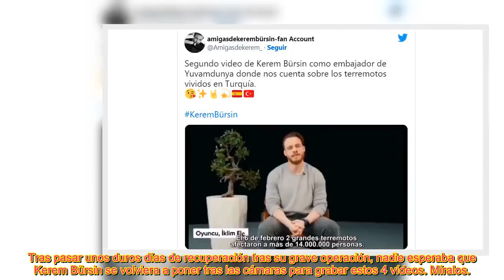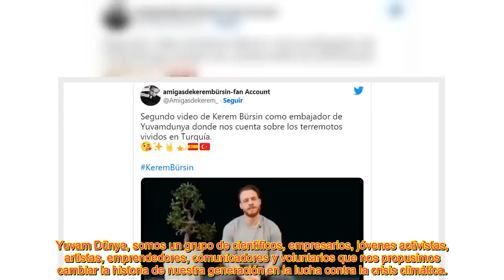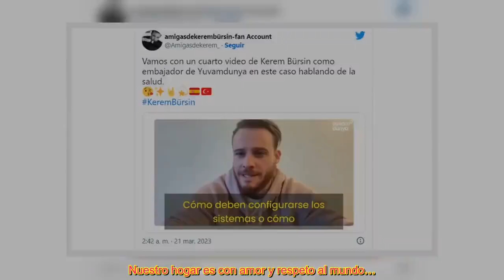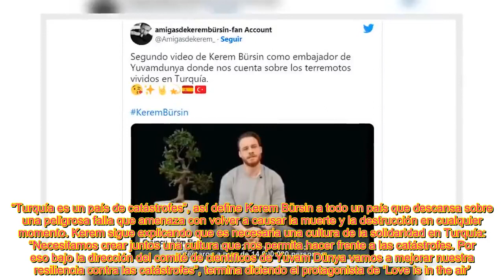Los 4 vídeos de Kerem Bürsin que nadie se esperaba